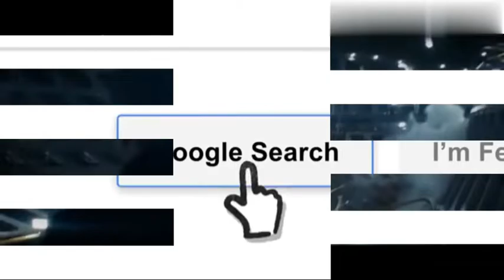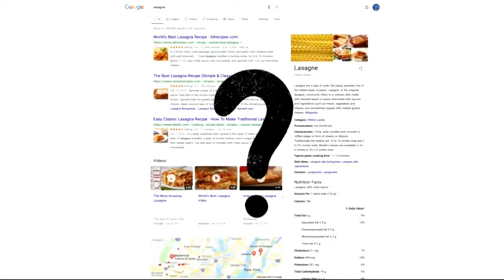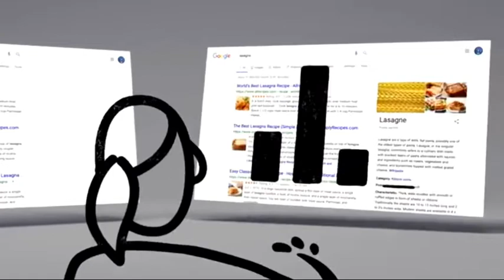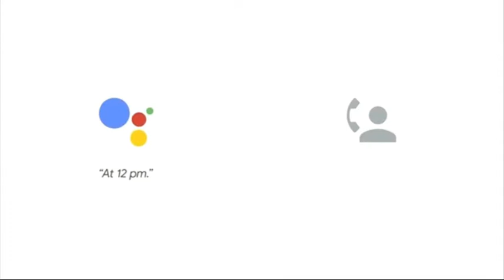IYO-जानिए Google Search और Google Assistant reality में क्या है?The Rise Of Artificial Intelligence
From Siri to google assistant, self-driving cars, ridesharing cabs like Uber, it’s Artificial Intelligence that makes businesses intelligent and smarter. Have you ever imagined how the cab booking apps estimate the price of your ride even before you take it? But do you know what is artificial intelligence and how it works?

AI is an imitation of human intelligence processes by machines. The intelligence processes include learning, reasoning, and self-correction. Specific AI applications include machine vision, speech recognition, and expert systems.

See The video to understand the significant impact of Artificial Intelligence in our day to day lives.

From 00:00:37 to 00:01:07

CREDITS: TM & © Paramount (2015)
Terminator: Genisys
Cast: Arnold Schwarzenegger, Emilia Clarke, Jai Courtney, Jason Clarke Director: Alan Taylor Screewriter: Laeta Kalogridis, Patrick Lussier